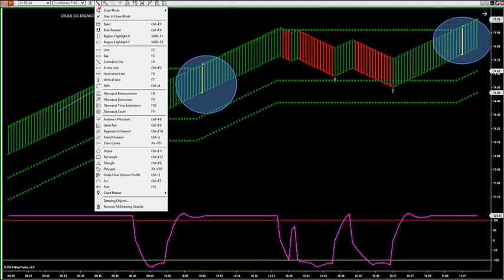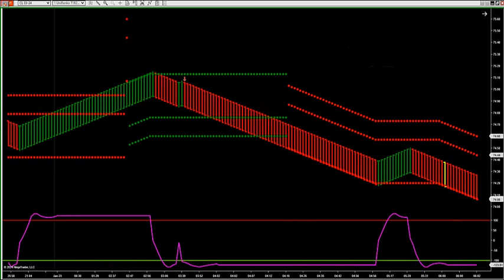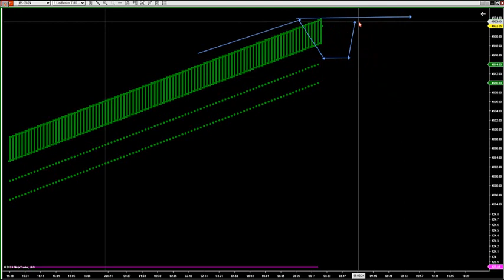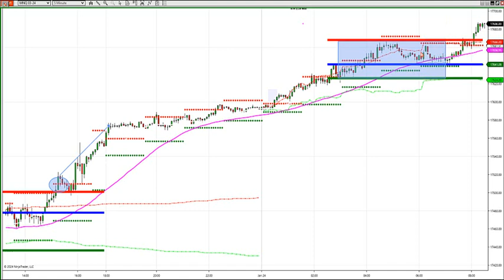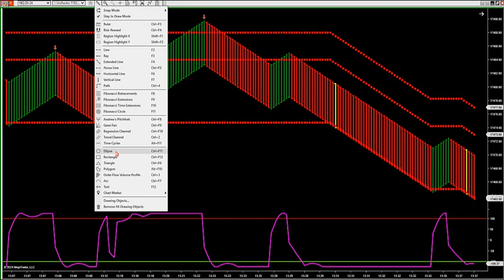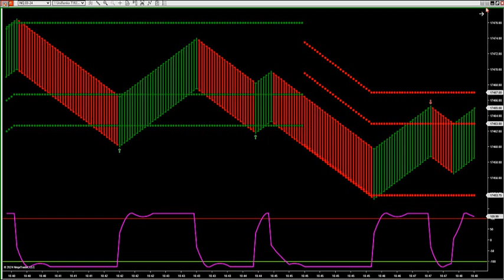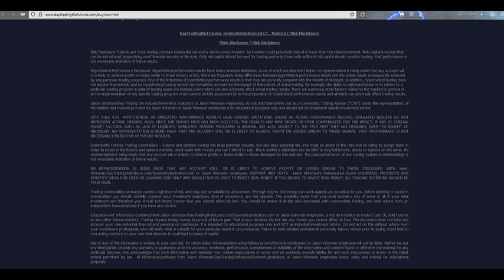1-24-24 Only 2 Setups: Retracement Triggers And Breakout Yellow Triggers DayTradingTheFutures.com